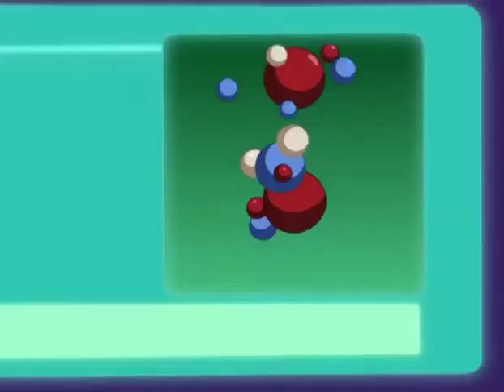Martin Mystery 2x01 Vinieron Del Espacio Exterior Parte 1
El MD&J investiga un extraño fenómeno en el que las personas se despiertan para descubrir que inexplicablemente les faltan partes menores del cuerpo. A medida que el MD&J investiga más a fondo, encuentra un vínculo entre las personas: todas trabajan en lugares que utilizan, de una forma u otra, material radiactivo.